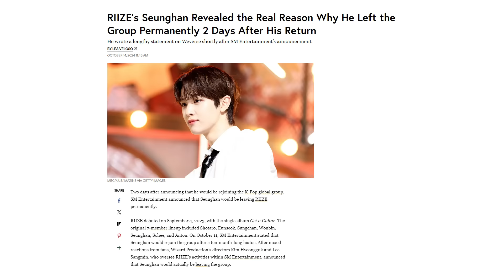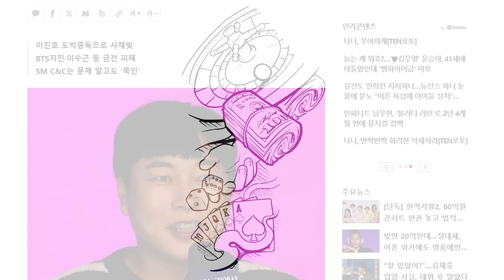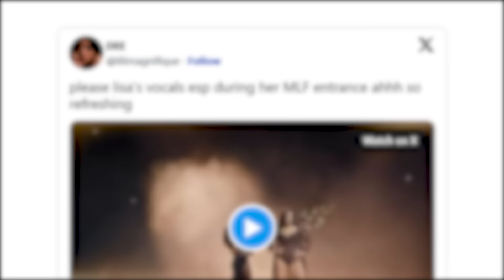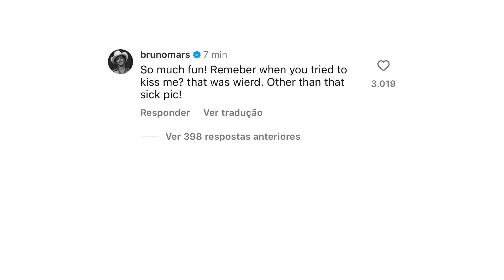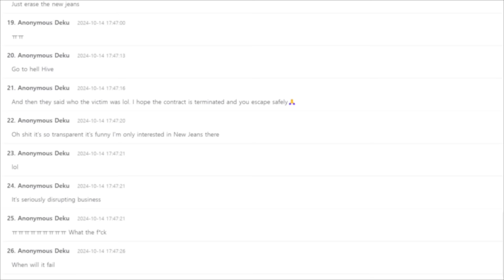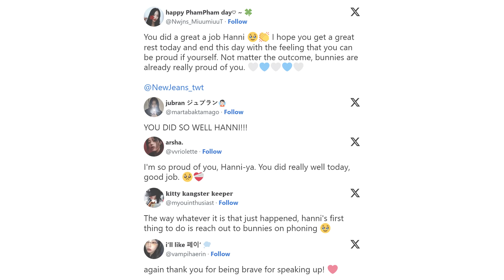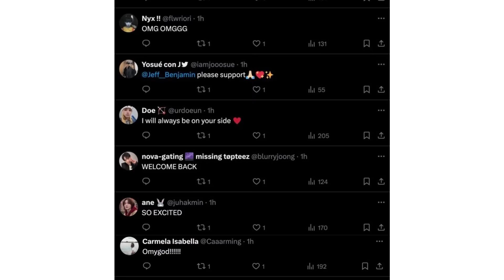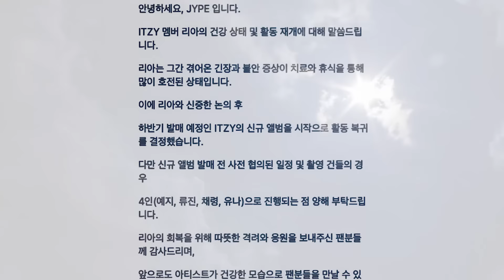Kpop News: BTS' Jimin Scammed $74,000. RIIZE's Global Boycott. BLACKPINK's Rosé x Bruno Mars.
Here's what's been going on:
       NewJeans fans are feeling outraged after noticing the group’s absence from HYBE’s updated fourth-quarter schedule.
      ITZY Flopped Again with Comeback “Gold”?
      Comedian Lee Jin Ho recently admitted to struggling with a gambling addiction, but his confession came after he reportedly scammed several fellow celebrities, including BTS’s Jimin.
      NewJeans’ Hanni Confirmed HYBE’s Staff Badmouthed The Group.
      Finally, at the beginning of October, Rosé revealed that her new release, *rosie*, would drop on December 6.
     ITZY's Yuna recently attended W Korea's breast cancer awareness charity event, and while she looked stunning, her outfit sparked mixed reactions online.
    A post confirmed that former FIFTY FIFTY members Aran, Saena, and Sio are set to debut in a new group called ablume!!!?
     Danielle might even feature on her sister’s debut!

⏱️TIMESTAMP⏱️
00:00 K-Pop Stores Worldwide Join RIIZE Boycott
01:00 BTS’s Jimin Scammed over $74,000 By Co-worker!
02:04 BLACKPINK’s Lisa Live Singing Viral At Victoria’s Secret
03:06 BLACKPINK Rosé’s Collab With Bruno Mars?
04:11 NewJeans Allegedly Dropped From HYBE’s Plans For The Rest Of 2024
05:11 NewJeans’ Hanni Confirmed HYBE’s Staff Badmouthed The Group
06:21 ITZY’s Yuna Confusing Event Outfit
07:10 Former FIFTY FIFTY Members Debut In New Group
07:28 NewJeans Danielle’s Sister Visual Went Viral!
08:19 ITZY Flopped Again with Comeback “Gold”?
09:05 ITZY’s Lia Shocking Transformation After Hiatus